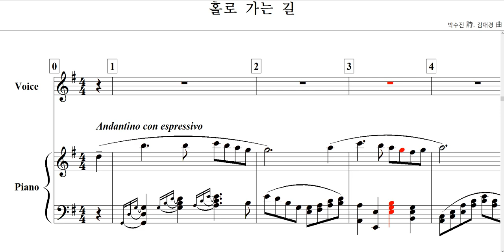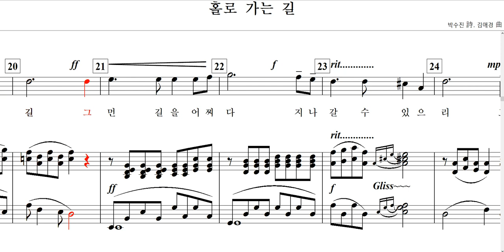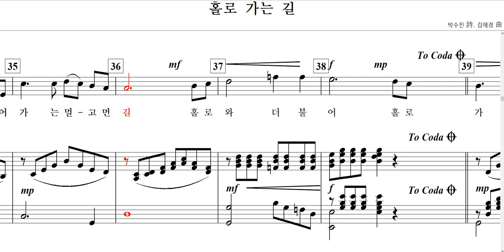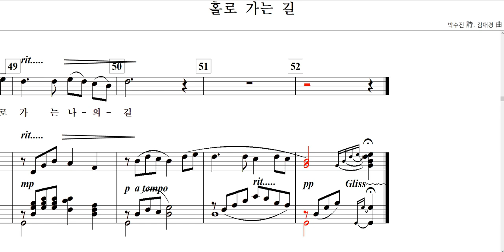홀로 가는 길(박수진 詩. 김애경 曲)